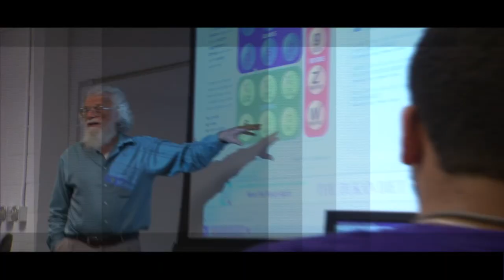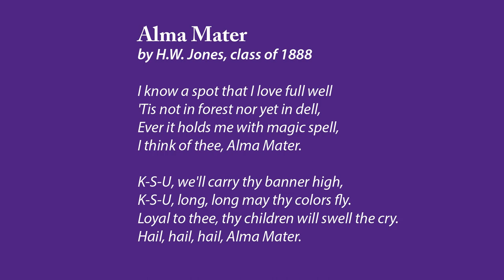Human Ecology | Spring Commencement 2018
Technology & Aviation
10 a.m., Student Life Center, Salina

Graduate School
1 p.m., Bramlage Coliseum

Veterinary Medicine
3:30 p.m., McCain Auditorium

Arts & Sciences
8:30 a.m., Bramlage Coliseum

Architecture, Planning & Design
10 a.m., McCain Auditorium

Education
11 a.m., Bramlage Coliseum

Business Administration
12:30 p.m., Bramlage Coliseum

Agriculture
2:30 p.m., Bramlage Coliseum

Human Ecology
4:30 p.m., Bramlage Coliseum

Engineering
6:30 p.m., Bramlage Coliseum